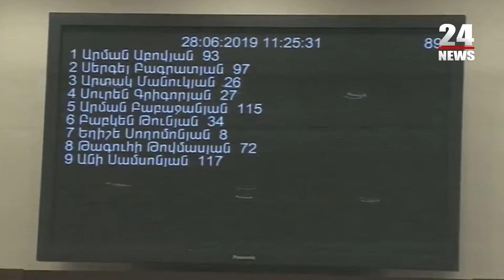ՏՄՊՊՀ աշխատանքը մինչ հիմա կգնահատեմ վատ․Ճաղարյան